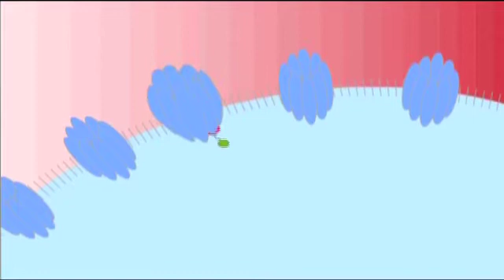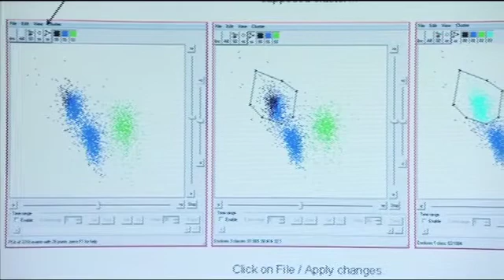Regenerating the Ear and the Eye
Nano Education Tree video